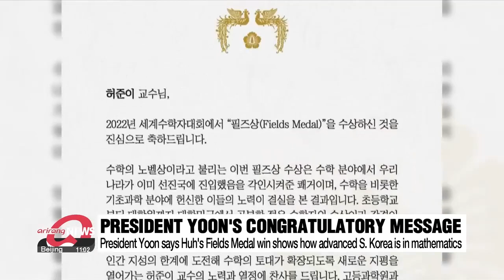June Huh becomes first mathematician of Korean descent to win Fields Medal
허준이 교수, 한국계 최초로  '수학계 노벨상' 필즈상 수상

Our top story this lunchtime.
June Huh, a Princeton University professor of Korean descent, has won the Fields Medal.
The award is the highest global honor for a young mathematician and it's the first time someone of Korean descent has won the prize.
President Yoon Suk-yeol has congratulated Huh for his accomplishment.
Our Lee Seung-jae has more.
June Huh, a Princeton University professor of Korean descent, has won the highest honor in mathematics.
Huh on Tuesday was named as this year's winner of the Fields Medal.
This internationally renowned prize, given once every four years, is for high-achieving mathematicians under the age of 40.
Aged 39, June Huh had made it just in time with his contributions, which includes solving the Rota Conjecture and the Reeds Conjecture.
Huh was born in California in 1983 but moved to South Korea at the age of two.
He grew up in Korea and studied physics and astronomy at Seoul National University.
His mathematical endeavors started at the University's graduate school.
He then went on to earn a Ph.D. from the University of Michigan in 2014.
But he didn't start out as a math prodigy.
In his teens, he dreamt of becoming a poet, and even dropped out of high school to pursue his passion.
But a chance encounter in his college years with Heisuke Hironaka, a Japanese Fields medal winner. who had later become a mentor to Huh,... put him back onto mathematics.
President Yoon Suk-yeol said that Huh's medal win is especially meaningful because Huh is mathematician who studied in Korea from childhood up until graduate school.
He also said that this is a win for South Korea and is a reminder that the country has entered the ranks of countries that're advanced in mathematics.

Yoon also offered encouragement... saying he hopes professor Huh becomes a compass to guide others on the roadmap of human intellect.
Kim Yeun-seung Arirang News

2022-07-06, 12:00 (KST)